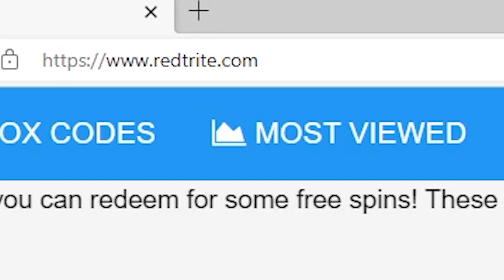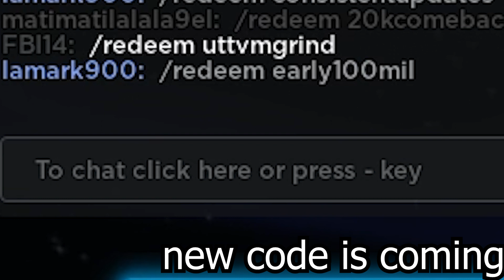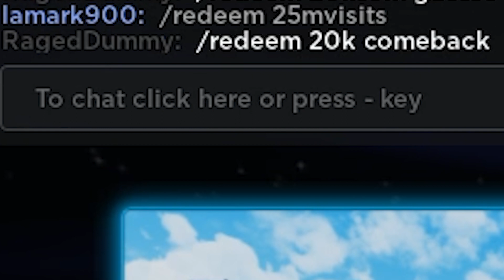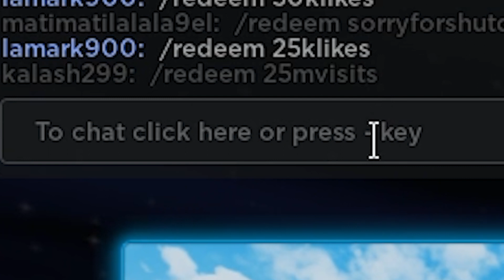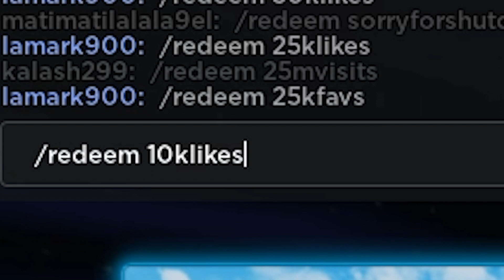[SPEAKER TOILET] Skibi Defense, Roblox GAME, ALL SECRET CODES, ALL WORKING CODES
In today's video I show you guys an updated list of all working, secret and new codes for [SPEAKER TOILET] Skibi Defense in 2024! Make sure you watch till the end and enjoy!